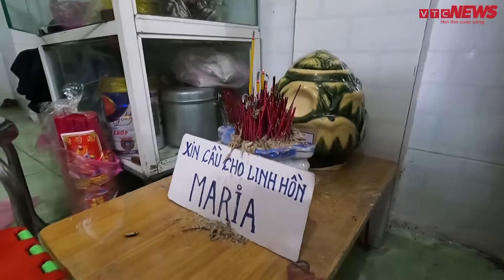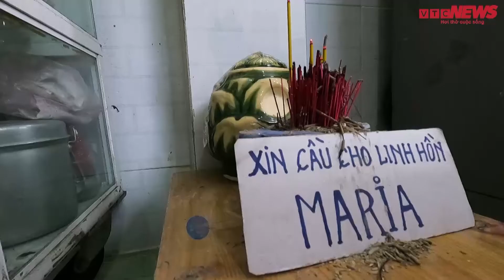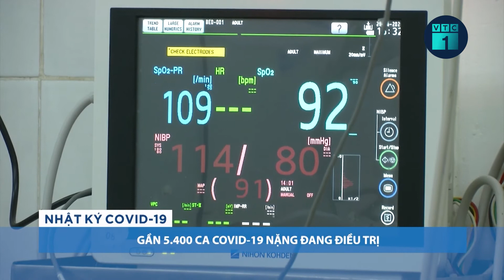Hai chị em mồ côi vì Covid-19: Bàn học thành bàn thờ cha mẹ | VTC1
VTC1 | Trong vòng 2 ngày, 2 chị em T mất cả cha mẹ vì Covid-19 tại TPHCM. Bàn học của T giờ thành bàn thờ cha mẹ.